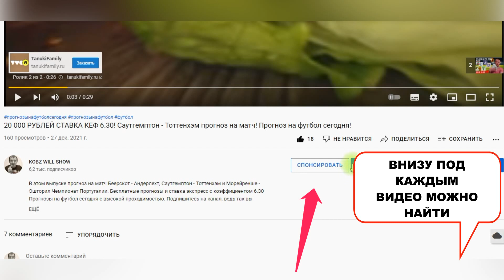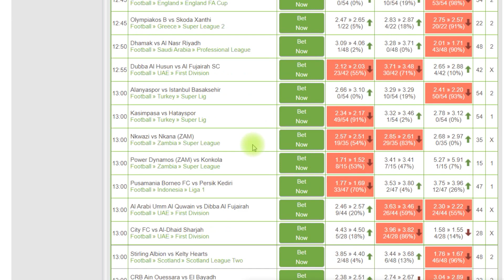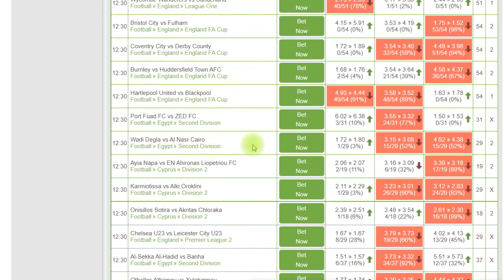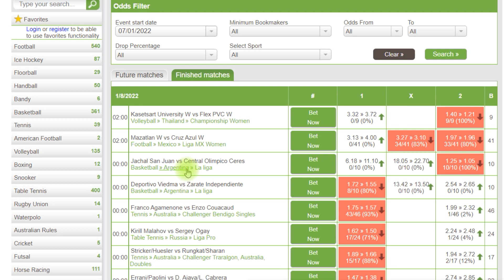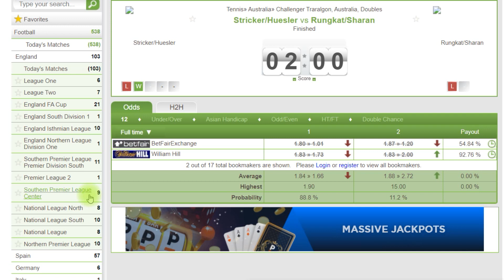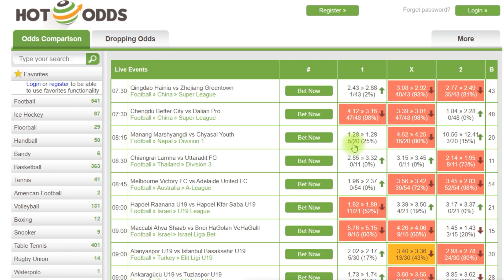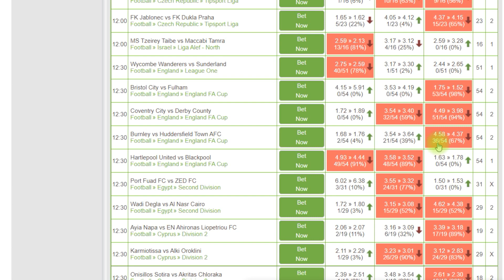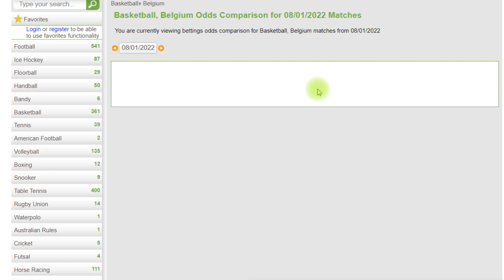⚽️ТЕСТИРУЕМ САЙТ Лучшие Бесплатные Прогнозы на Футбол/ИДЕЯ КАК ОБЫГРАТЬ БУКМЕКЕРА В Ставках на Спорт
Опытные игроки при составлении прогноза на спорт всегда берут во внимание движение коэффициентов в линиях букмекерских контор. Вручную отслеживать все движения на рынках неудобно, это занятие может отнимать много времени. Для этого используются специализированные сервисы - об одном из них пойдет речь в этом выпуске.